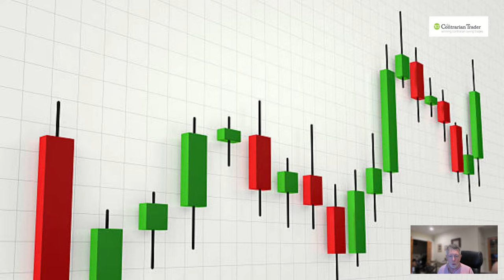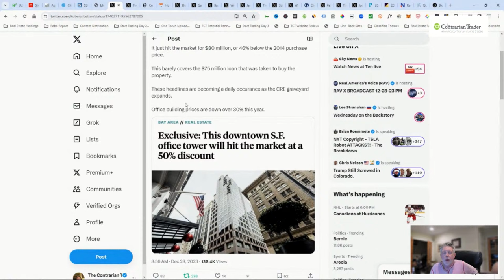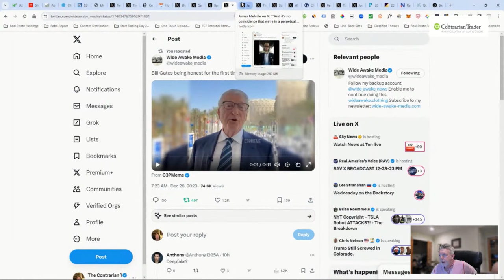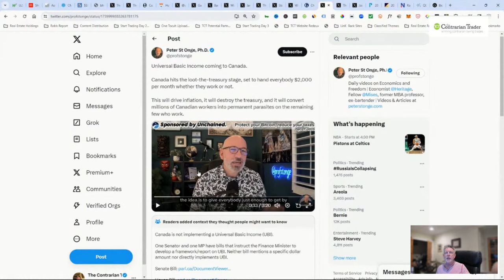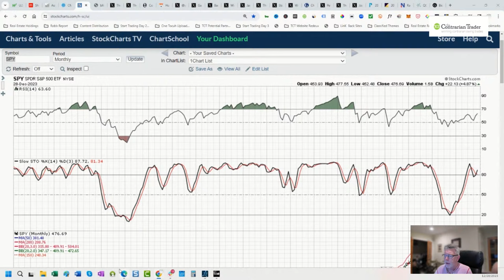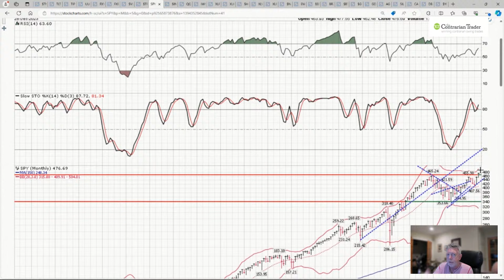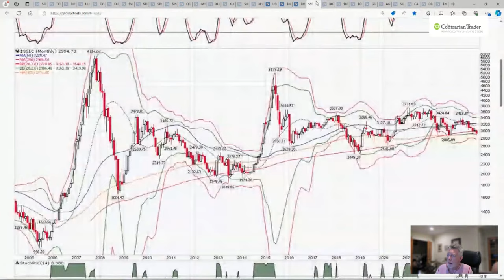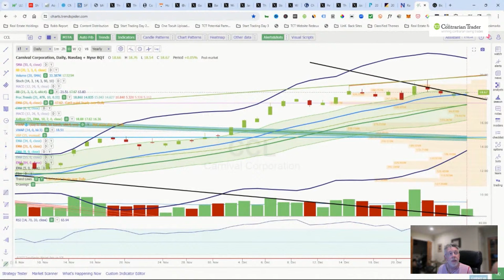2024 Stock Market Forecast & Risks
2024 Stock Market Forecast & Risks